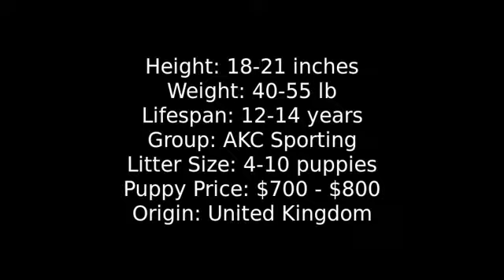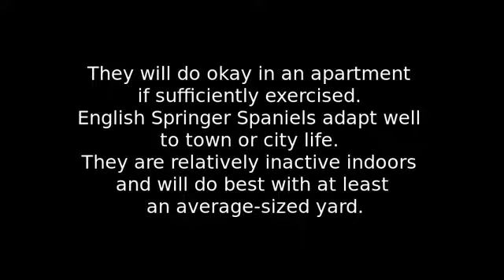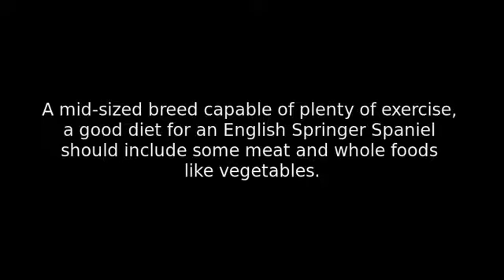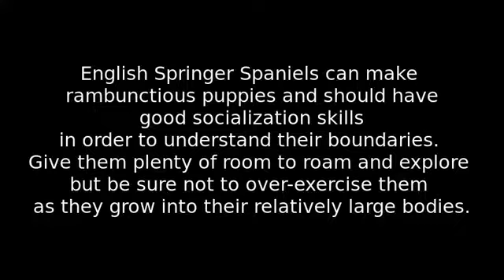English Springer Spaniel - medium size dog breed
The English Springer Spaniel is a breed of gun dog in the Spaniel family traditionally used for flushing and retrieving game. It is an affectionate, excitable breed with a typical lifespan of twelve to fourteen years.
They are very similar to the Welsh Springer Spaniel and are descended from the Norfolk or Shropshire Spaniels of the mid-19th century; the breed has diverged into the separate show and working lines.
The breed suffers from average health complaints. The show-bred version of the breed has been linked to "rage syndrome", although the disorder is very rare. It is closely related to the Welsh Springer Spaniel and very closely to the English Cocker Spaniel; less than a century ago, springers and cockers would come from the same litter.
The smaller "cockers" hunted woodcock while the larger littermates were used to flush, or "spring", game. In 1902, The Kennel Club recognized the English Springer Spaniel as a distinct breed.
They are used as sniffer dogs on a widespread basis. The term Springer comes from the historic hunting role, where the dog would flush (spring) birds into the air.